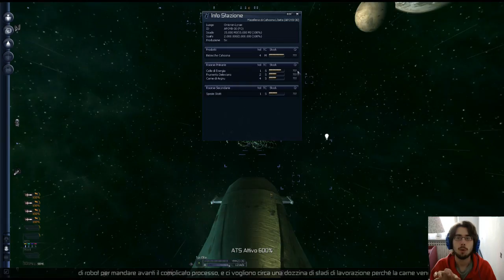Game Over - X3 Terran Conflict [E2] - Gameplay Ita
Iniziamo i primi commerci vendendo carne di Cahoona e gudagnando le prime, discrete, somme.